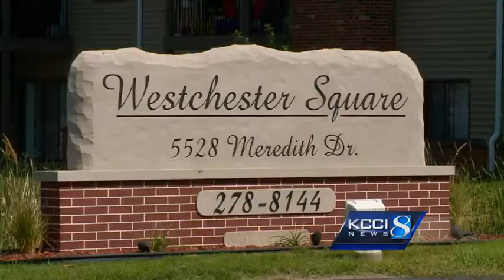Police investigating 4-year-old's sexual assault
Des Moines police said they are investigating a suspected sexual assault of a 4-year-old child.